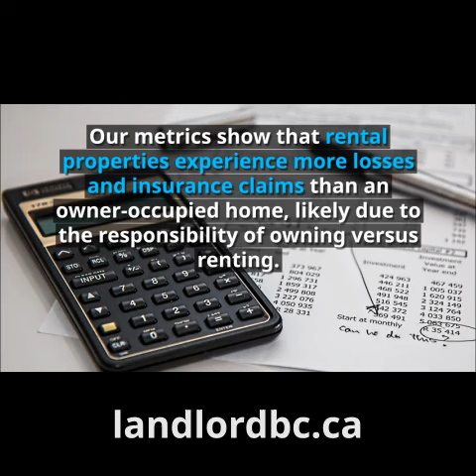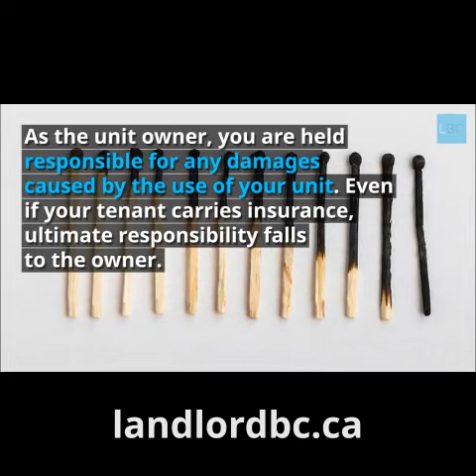LandlordBC | 4 Benefits of switching to landlord insurance today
Landlord insurance policies are built broader, bigger, and more effective. If you haven’t yet switched to landlord insurance, read on for 4 benefits of switching today.